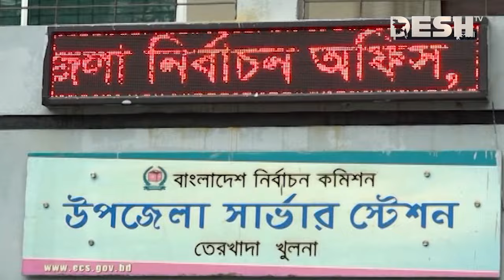খুলনা-৪ আসনে মনোনয়ন পেতে তৎপর আ. লীগের ২ হালি নেতা | Khulna-4 Election | Khulna News | Desh TV